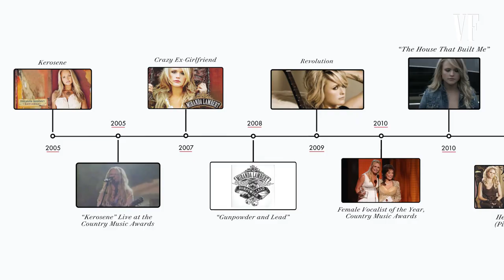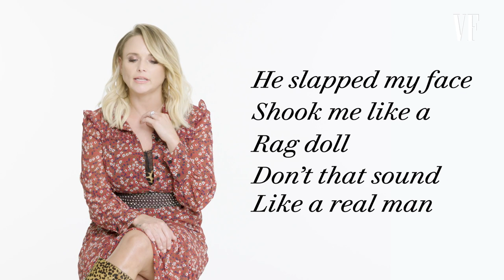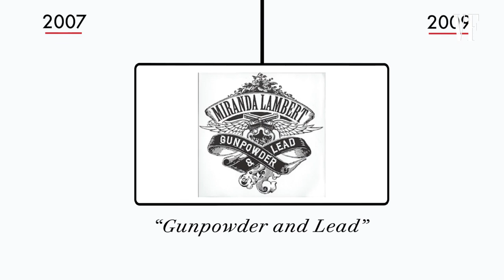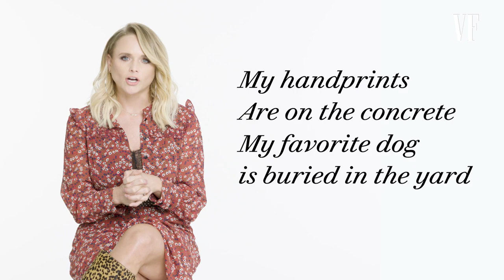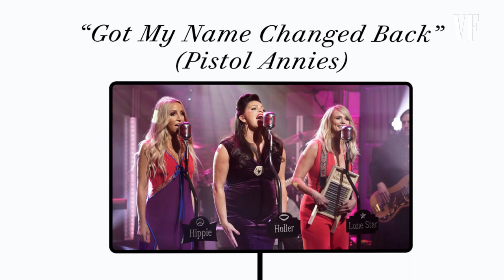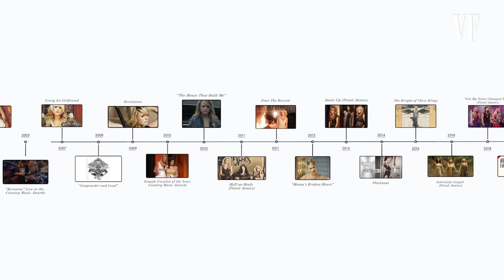Miranda Lambert Breaks Down Her Career, from First Shows to Superstardom | Vanity Fair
Miranda Lambert looks back on different experiences in her life that were pivotal for her career, from her 2005 CMA "Kerosene" performance to creating hit music videos for songs like "Mama's Broken Heart" and "The House that Built Me."

Miranda Lambert’s seventh studio album, Wildcard, is out now.